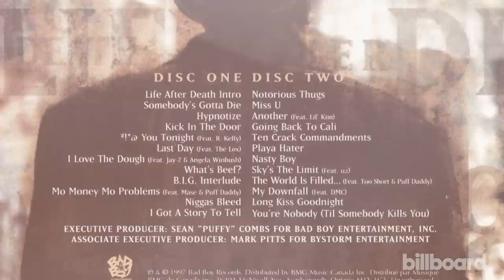Lil Kim Shares Her Favorite Memories from Making 'Lady Marmalade' | Billboard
Lil Kim plays 'Fishing For Answers,' as she reveals what the funniest rumor she's heard about herself has been, who her favorite female MCs of today are, and she recalls some memories from shooting the 'Lady Marmalade' video.